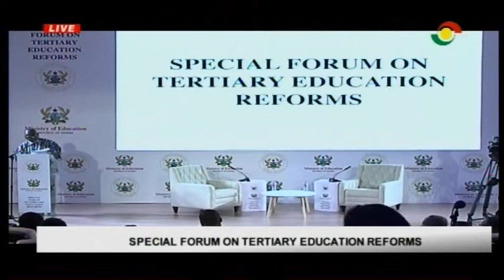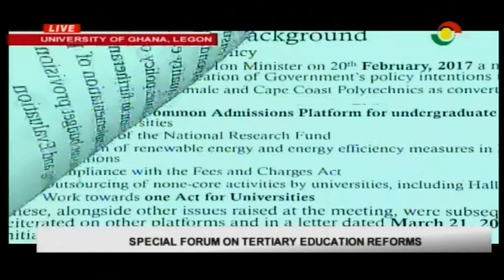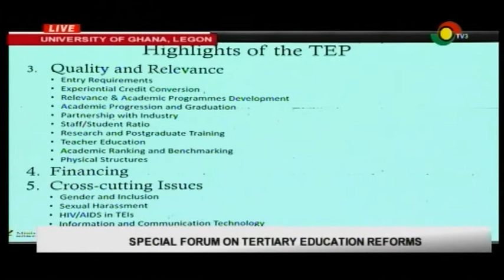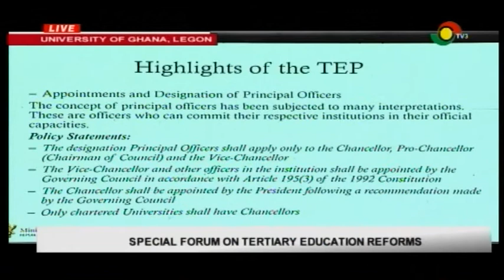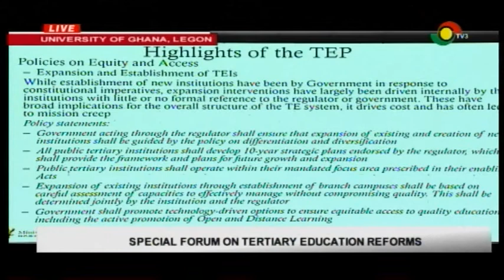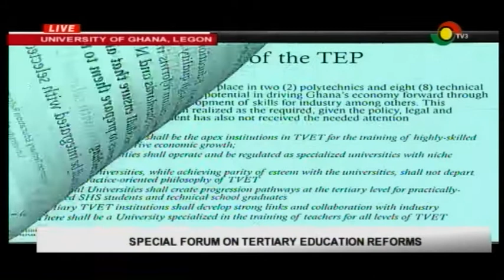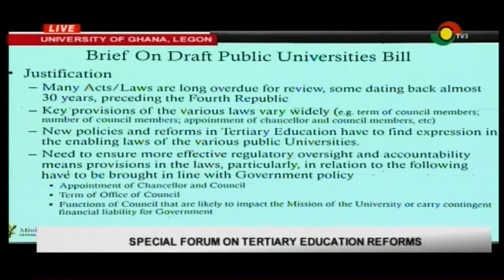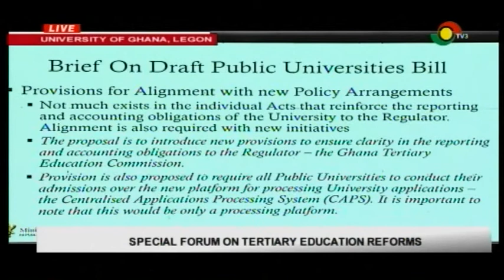Special Forum On Tertiary Education Reforms